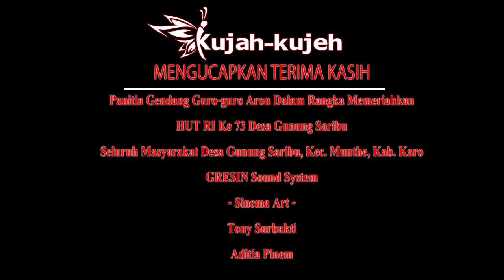ADU PERKOLONG-KOLONG | BEJENG GINTING & EMMA Br PERANGIN-ANGIN | SAYANG..LAGI SYANTIK..GOYANG DUMANG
GENDANG GURO-GURO ARON MENYAMBUT HUT KEMERDEKAAN RI KE 73 DESA GUNUNG SARIBU KEC. MUNTHE KAB. KARO 26 AGUTUS 2018